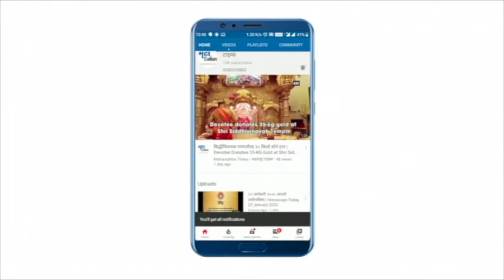Kanpur : मौनाखत गावात मातीखाली गाडल्या गेलेल्या सात जणांना वाचवण्यात यश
ही जेसीबी मशीन खोदकामासाठी वापरली जात नसून माणसं बाहेर काढण्यासाठी वापरली जातेय. कानपूरच्या मौनाखत गावात मातीखाली सात जण गाडले गेले होते. घराला लिंपण करण्यासाठी माती काढायला हे एका खड्ड्यात उतरले. मात्र मातीचा ढिगारा अचानक त्यांच्या अंगावर आला.सहा महिला आणि एक पुरूष या ढिगा-याखाली गाडले गेले